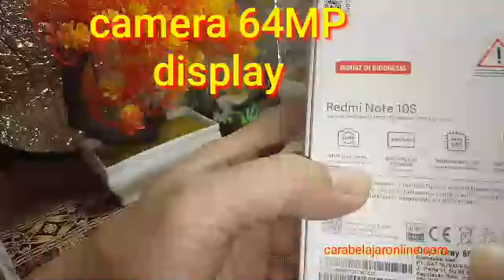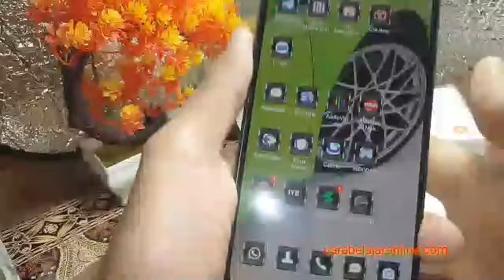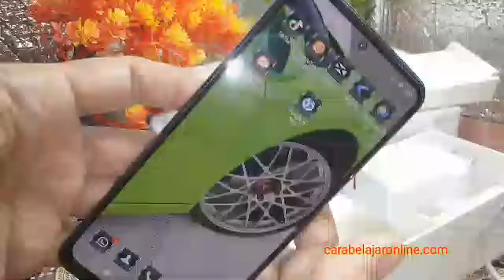Harga terbaru Xiaomi Redmi Note 10s | Unboxing and Specification Redmi Note 10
Tinggal klik Link Pembelian di Tokopedia,